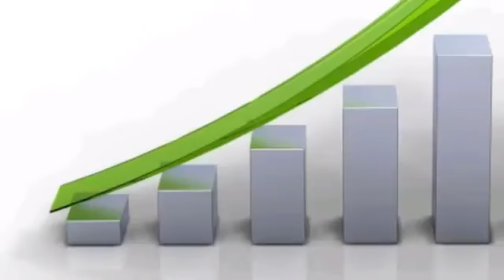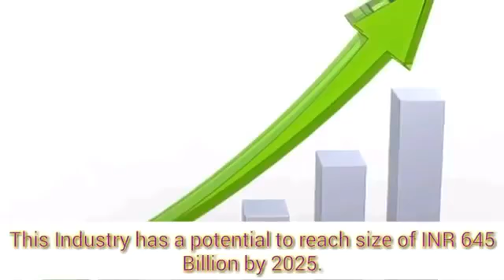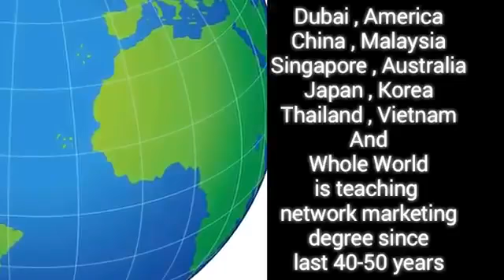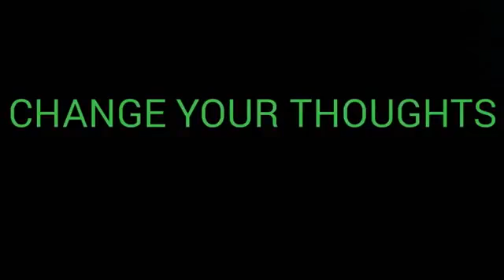Paisa ka ped lagao